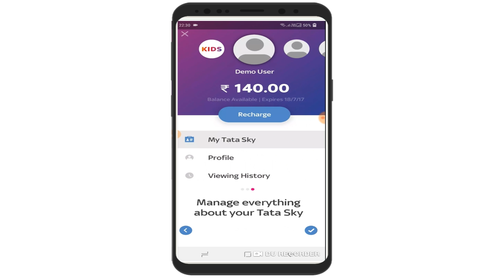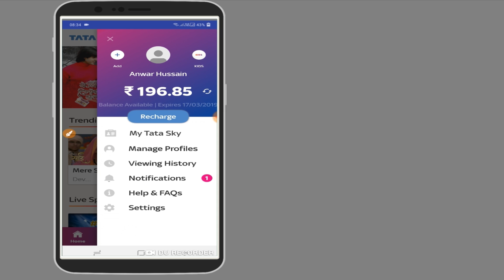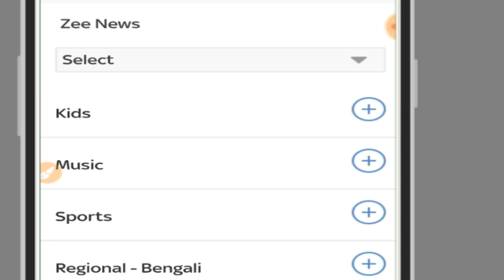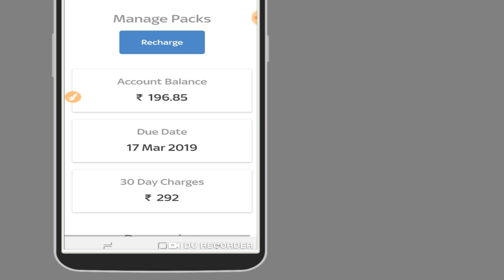TATA SKY Channels | How to Add or Delete Channels In Tata sky Through Mobile App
Today this video shows how you can manage Channels/packs in tata sky through tatasky Mobile App